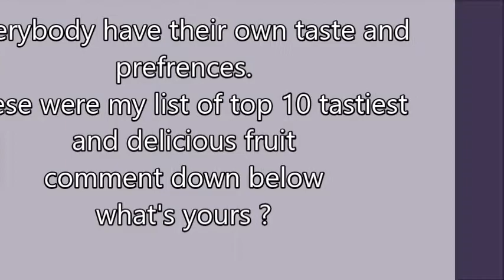Top 10 Tastiest and Delicious fruits (2022) || WORLD OF DISCOVERY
In this video, you will know about the list of  Top 10 Tastiest and Delicious fruits. Make sure to watch this video and comment down what's yours.